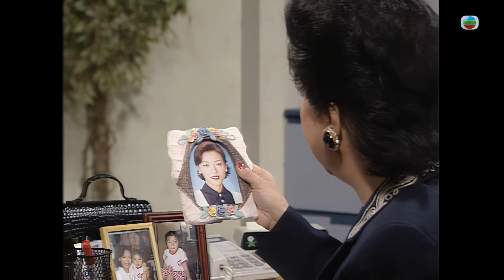真情 4K 60fps A Kindred Spirit 39⧸590 | 眾人鼓勵向海追求彩瑤 | 李司棋 薛家燕 關海山 蔣志光 蘇玉華 苑瓊丹 | 喜劇 | 粵語中字 | TVB Drama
真情 A Kindred Spirit final 39/590 | 李司棋 薛家燕 關海山 蔣志光 蘇玉華 苑瓊丹

一個三代同堂的家庭為背景，發展出連串人與人之間執著、寬恕、互愛與犧牲的故事，真摯感人！ 「三多」燒臘店老闆李標炳﹝劉丹﹞待人熱誠，對家庭極盡責任。柄妻梁潤善﹝李司棋﹞，對家庭無限付出，無怨無尤，只望一家過得快樂無憂！長子添福﹝蔣志光﹞常被妻詠琴﹝蘇玉華﹞凌駕於上，對家庭並不投入，得過且過！二女多歡﹝郭可盈﹞與三女多欣﹝郭少芸﹞為雙胞胎，但二人性情各異，對親情亦抱迴然不同的態度。歡與炳之間的距離，更突出欣人見人愛的性格，令歡與欣互妒又互愛！幼子添安﹝劉愷威﹞對家庭毫無責任感，更欲離家與女友同居去！各人對家之疏離，炳、善一直默默承擔、寬恕。但在一次危機中，眾人卻反省到親情之可貴。 當一切看似風平浪靜之際，李家眾人又遇上無情衝擊。阿好（薛家燕）終於找到一段開花結果的姻緣，嫁了高山青（于洋）做其幸福醫生太太。立生（盧慶輝）出獄後，得阿靜（彭子晴）鼓勵下接受手術，醫好雙腳，重新振作。後阿靜懷了立生骨肉，決定放棄英國升學，與立生結婚。亞萊（呂方）和亞瓊（苑瓊丹），這對小怨侶，追逐多年，幾經波折，終於可以拉埋天窗。思琴（袁彩雲）處心積累吞併「三多」的身家，不擇手段，取得李家上下歡心，最後竟奸計得逞，與阿福（蔣志光）結婚。婚後她竟然瞞著各人懷有情人永發（梁建平）的骨肉。後阿靜無意中得悉思琴與阿發的姦情，阿發竟下毒手滅口，用磚頭大力打向阿靜後腦，靜一直昏迷。阿靜能否醒來指證阿琴？李家眾人又能否以「真情」化險為夷呢？